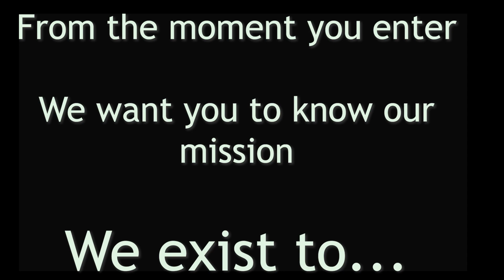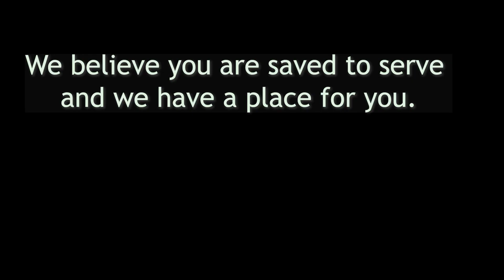Final Video Blog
STCO 289 B01